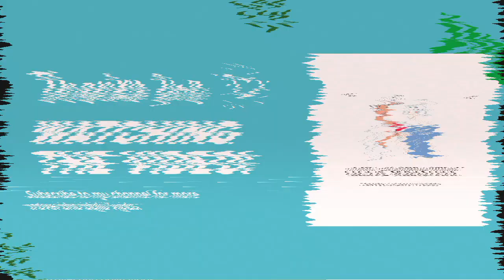MAY BAD EXPERIENCE ANG AMO SA DATING KATULONG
Hello, Welcome to Liza & Sebastian, we are a Filipina and Romanian couple who films our daily activities, travel and routine as our primary content, I hope you guys enjoy our videos.